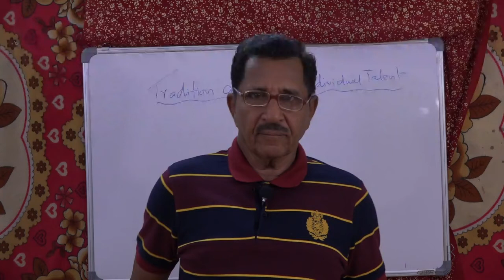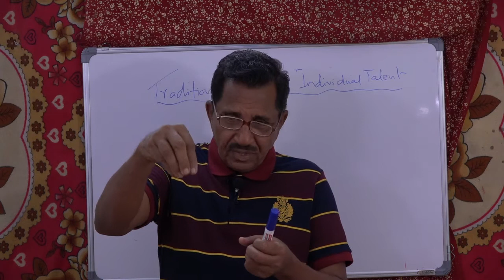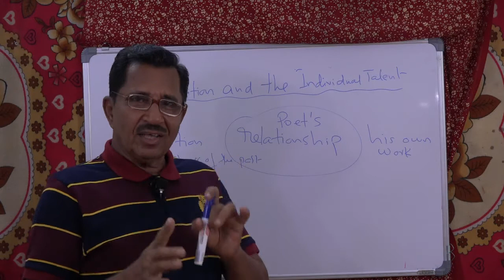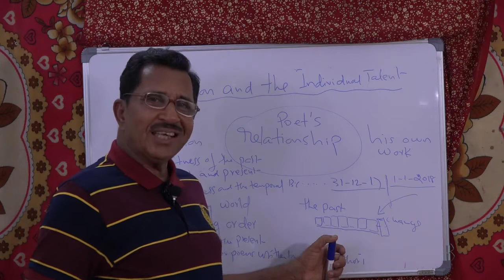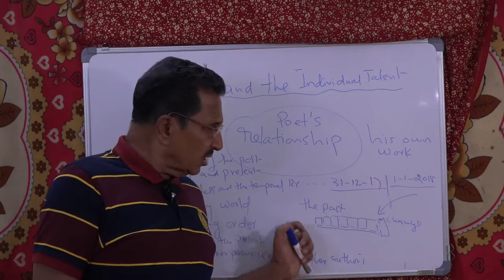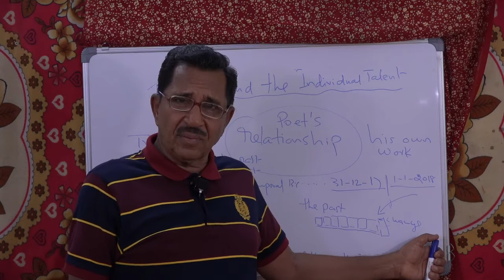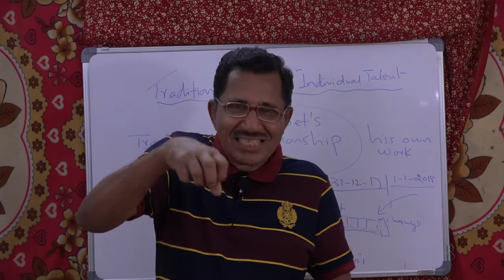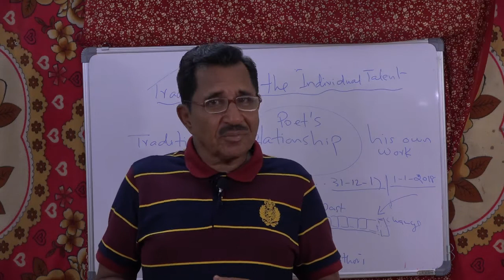TRADITION AND THE INDIVIDUAL TALENT.T.S.ELIOT. LECTURE BY PROF. THOMAS MATHEW.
TRADITION AND THE INDIVIDUAL TALENT, ESSAY BY T.S.ELIOT. CLASSROOM LECTURE BY PROF. THOMAS MATHEW. PART ONE. TRADITION DEFINED AND EXPLAINED. A USEFUL REFERENCE FOR P.G. STUDENTS OF ENGLISH.